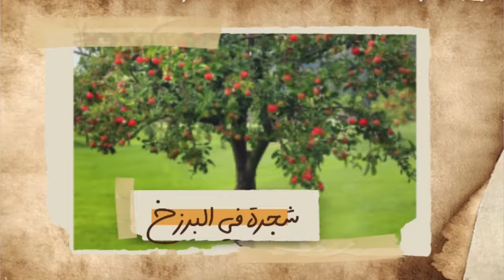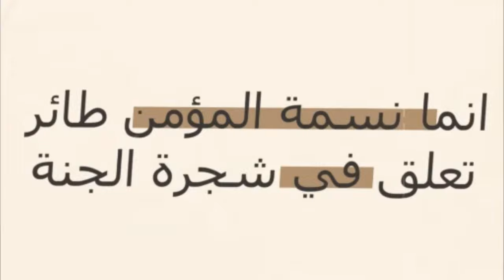رجل مات غرقا ثم انتقلت روحه الى عالم البرزخ فماذا حصل ؟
قناة الشيخ الذي تواصل مع صاحب القصة